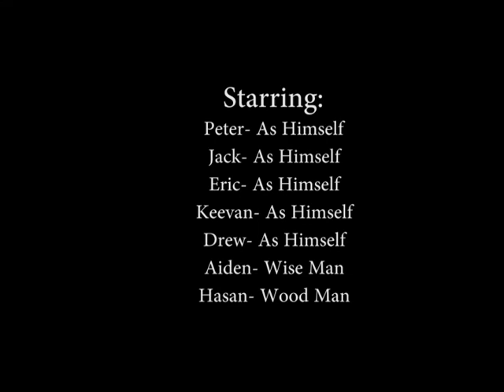The Relic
Independent Film
2017
Group of friends go camping and encounter a strange being. Will they Make it out alive?